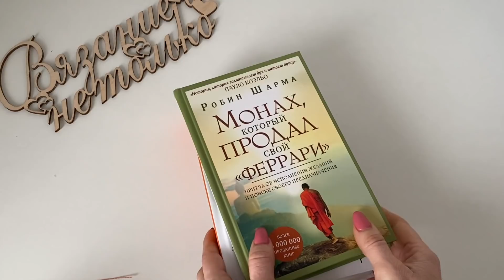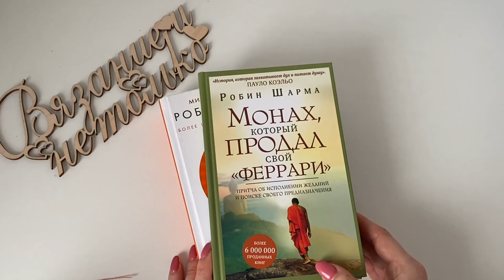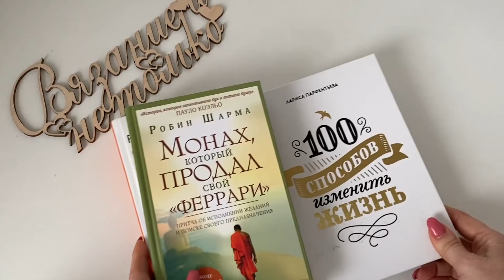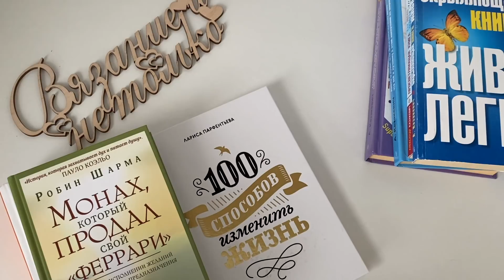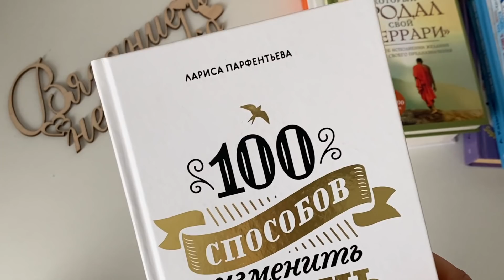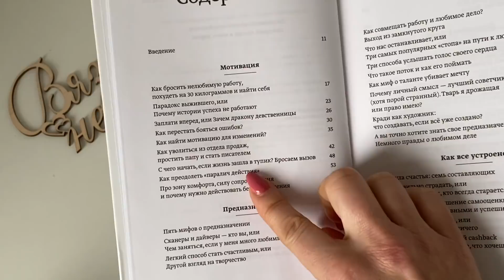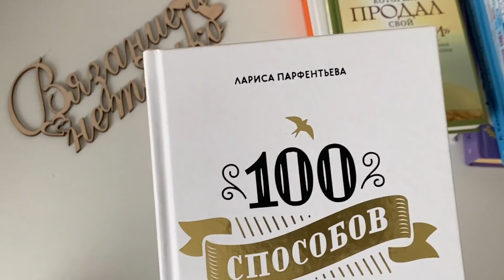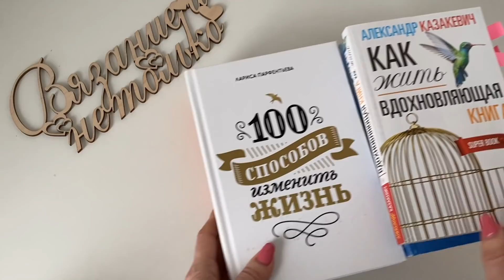Недельный-Вязальный Влог//День Второй//Скатерть#вязальныйвлог